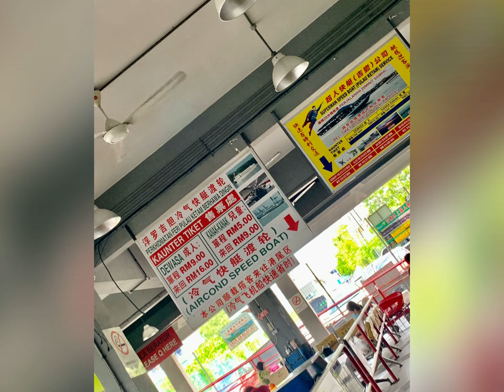"吉膽島"@2日1夜～馬來西亞🇲🇾Malaysia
吉膽島 Pulau Ketam
(字面意思: 螃蟹🦀️島)

講講這小漁村。。。村民生活在“木製小島”上，所有的屋子皆是木材建成的，並且是建在高腳柱之上。行人道就由五呎寬的厚木板“舖”出來的。這裡的主要交通是徒步🦶🏻、機車(電單車)🛵及腳踏車(單車)🚲。

今次係2日1夜嘅旅程。。。揸車到巴生港口碼頭，泊低架車，乘渡輪約30分鐘就到達吉膽島。。。到埗後中午食了餐海鮮餐(但覺得偏貴)，這裡出名係海鮮，所以大部分餐館都係得海鮮😆，肉類有些餐館完全無得𝐨𝐫𝐝𝐞𝐫，有些都有一、二款嘅😅。。。之後到民宿放低行李，攤唞下。。。

預先租左觀光船下午四點左右出海🚢去睇老鷹🦅，啲鷹係附近飛來飛去不禁嘩嘩😲😲聲。。。之後去參觀魚排🎏，見到啲魚大大條游來游去，真係唔買唔得(但不是我們能隨便買到，係因為船家炸😆)。。。最終買了兩條🐟🐟(石斑及石甲，每條3斤幾😃)。。。回程後到民宿附近嘅餐館代熟(2條5味)😋😋😋。。。價錢合共RM205=HK$410。。。平、平、平

當晚大人傾下計🗣、飲下🍺🥃、唱下歌🎤，小朋友打下機、癲下。。。一次內陸旅程完結🥰

後話: 島上能遊覽的地方確實很少，但喜歡影相📸️嘅你又算OK啦。。。如果不是想一班人聚埋一晚，那麼早些🌅到達，傍晚🌆回程就足夠了😉